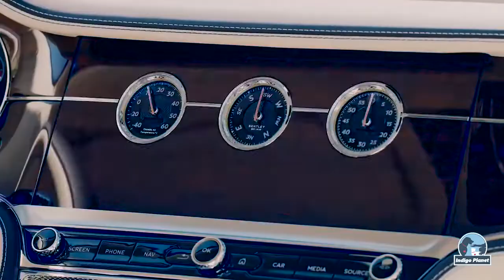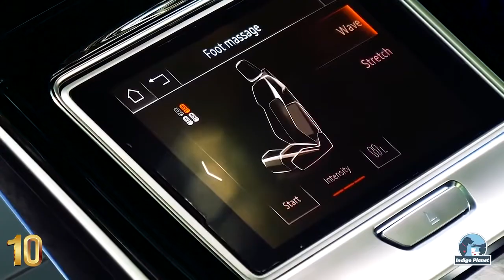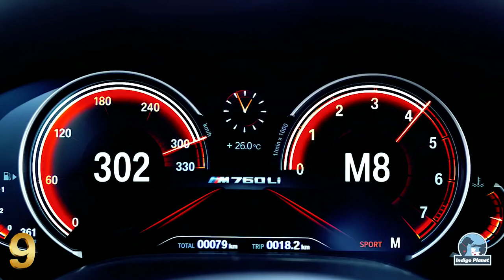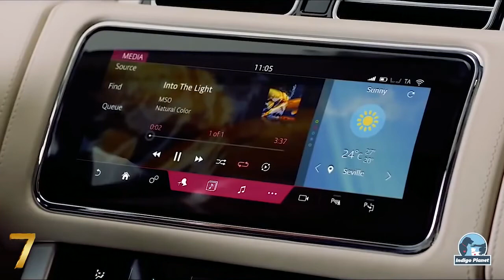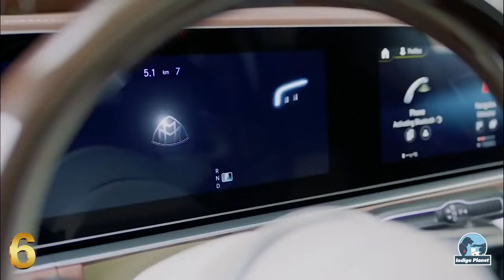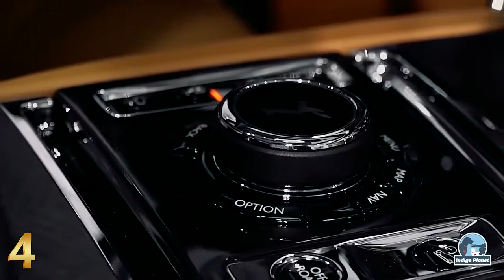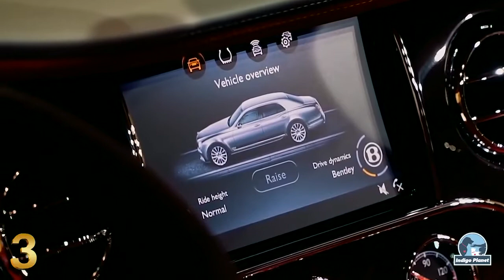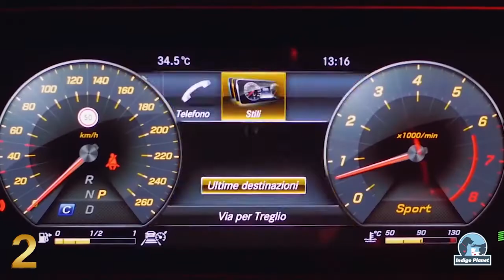experience the luxurious cars around the world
traveling beautiful places with the most beautiful cars.